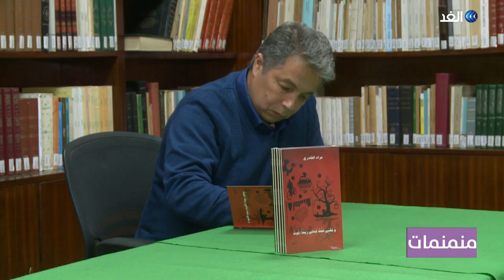"ومخبي تحتَ لساني ريحة الموت"... مراد القادري ينظم ديوان من وحي الإصابة بكورونا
وفي المغرب أقيمت أمسية لإطلاق ديوان "ومخبي تحت لساني ريحة الموت" للشاعر الدكتور مراد القادري.، احتضنتها مؤسسة أبو بكر القادري للفكر والثقافة في مدينة الرباط.. ويوثق الديوان الجديد للحظات العصيبة التي مر بها الشاعر مراد القادري عندما أصيب بفيروس كورونا. حفل الإطلاق شارك فيه الباحث المسرحي عبد المجيد فنيش، وجوقة" نغم" بقيادة الفنان جمال القوّاس، والفنان كريم فنيش.